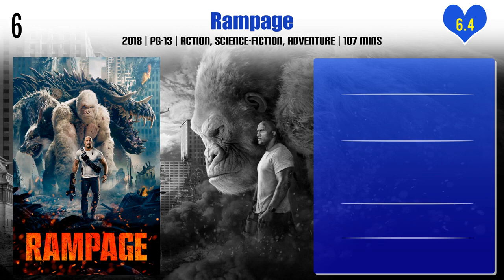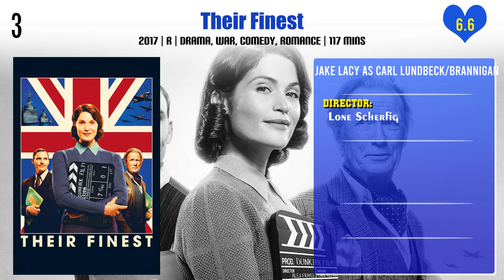Jake Lacy Top 10 Movies | Best 10 Movie of Jake Lacy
Top 10 Movies of Jake Lacy

Find the list of movies by Jake Lacy you can find more information, movie trailers, posters, reviews, youtube links in below link.

Pl. Comment down your favorite movie of Jake Lacy